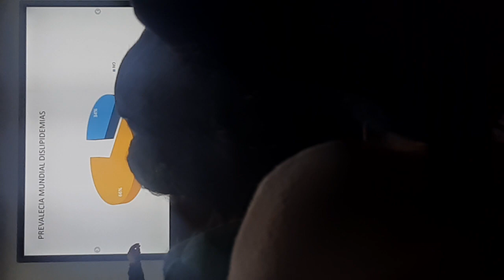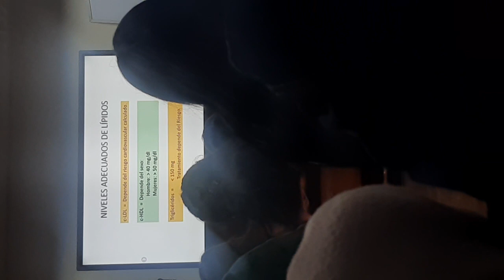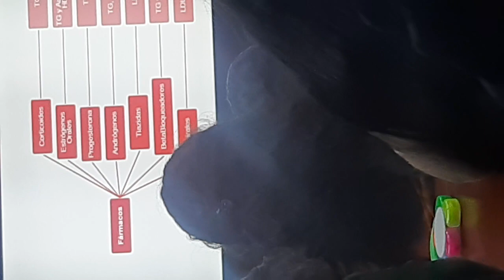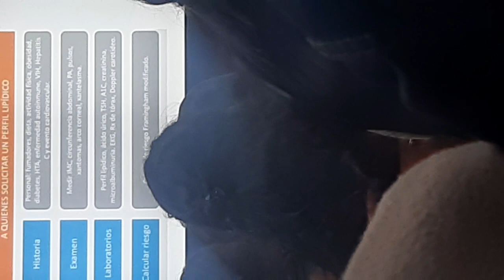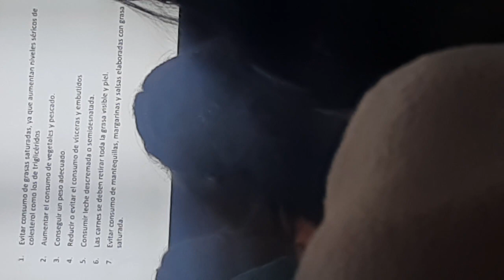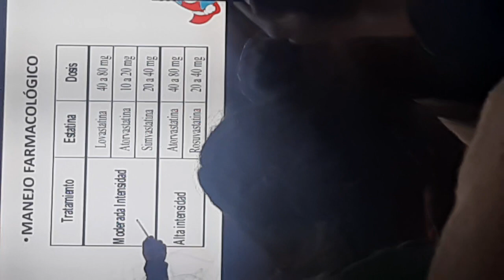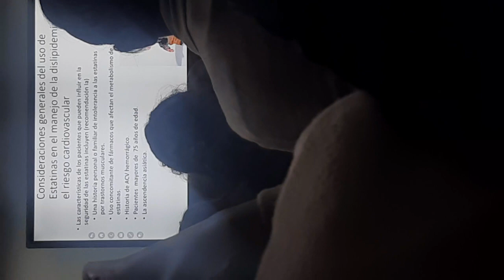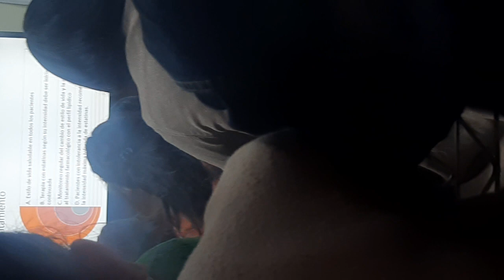sx Displimidemia | Dr Herrera | Endocrino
medicinas bloque 1c